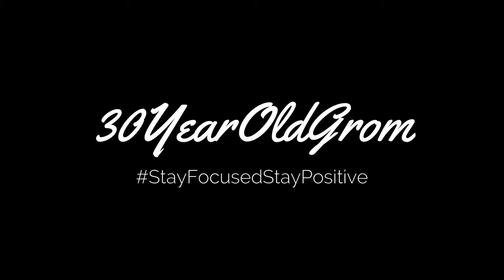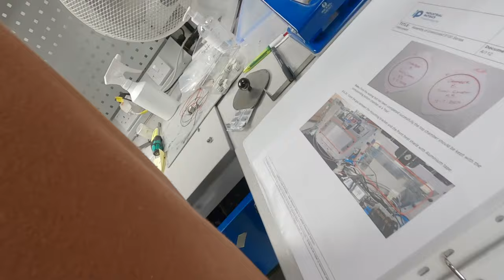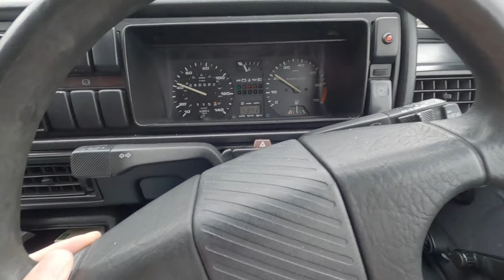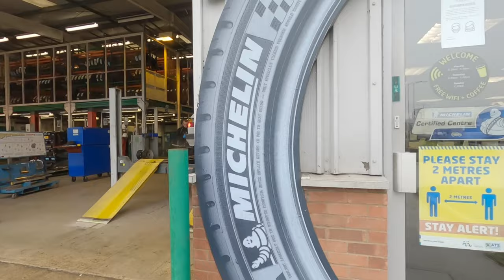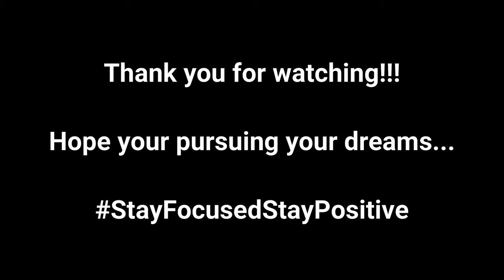Looking Good!!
Yay!!! HawaiianShirtFriday is here again!!! It also means this time next week we will be fishing! First things first I need to get to work and get me some coffee. Then off to ATS Euromaster to get the tracking sorted out on the car. Let's see what else the day will bring...

A massive thanks to Suspence!!
For the use of his track: If Only (Instrumental)

Also a huge thanks the A:m Instrumental!!!
For the use of his track: Lets Get Ill